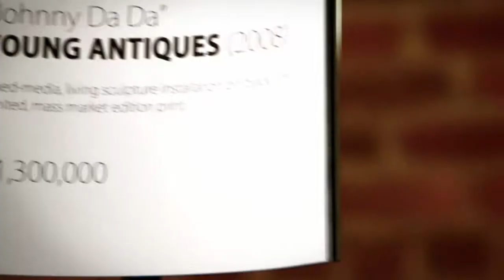Young Antiques Johnny Da Da (Featuring Mike Mantione) Video - By Chuck Moore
Atlanta's Young Antiques first video released March 29th 2009 from the Young Antiques album Soundtrack To Tear Us Apart.  Directed By Chuck Moore and shot at 439 Edgewood Avenue - the loft belonging to DJ Phiasco, 2.0.